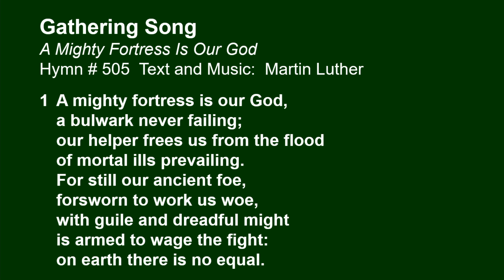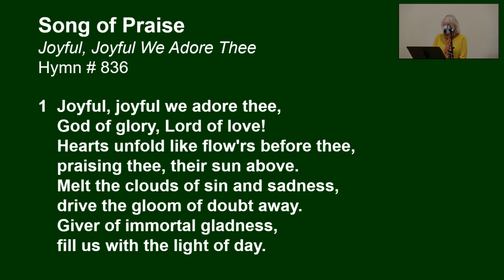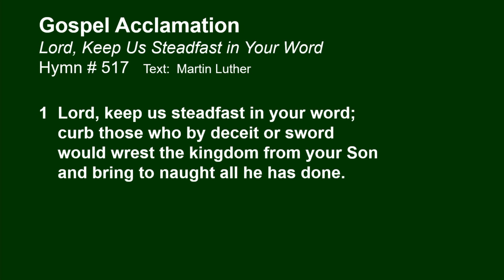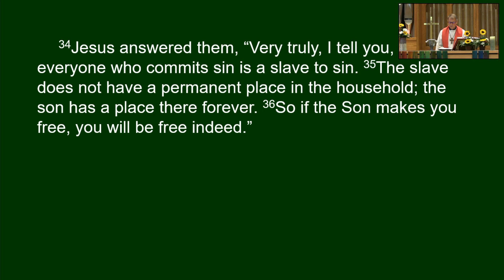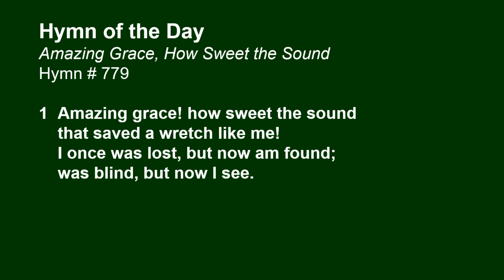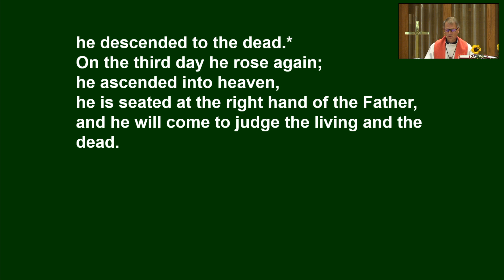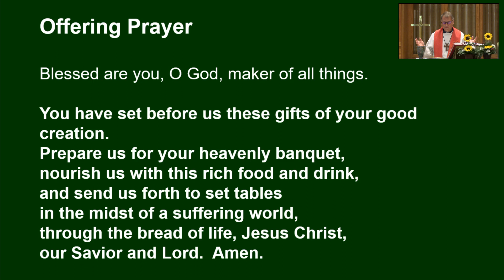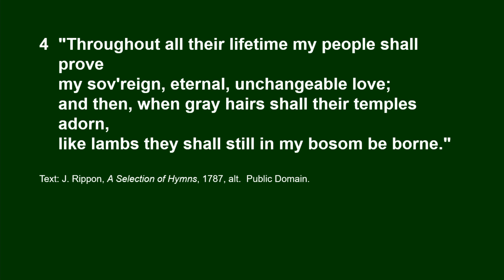October 25, 2020 Worship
Welcome to worship on this vey special Reformation Sunday, October 25, 2020!  Visit our website for a link to today's bulletin and a way to make an offering You can even make a prayer request for next week's worship or drop us a note to connect with us and let us know you worshiped with us today!

Don't forget to pop over to our Kids' Time video premiering right here on YouTube immediately following worship for a very special children's message with our Children, Youth, & Family Director, Rebekah, too!

And for all the latest updates, announcements, and online ministries, visit our
Music reprinted and streamed with permission under ONE LICENSE # A716041 / CCLI license # 11023192.

Gospel Acclamation and Liturgy reprinted under Augsburg Fortress Liturgies Annual License # SAS003402.

Graphic: Lyrical Books by Rafael López. Used by permission of the artist.